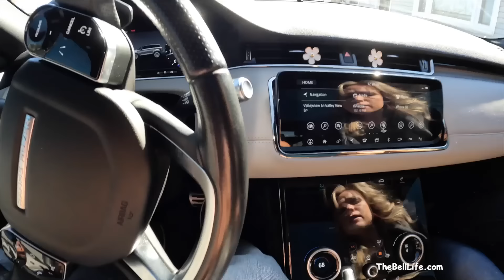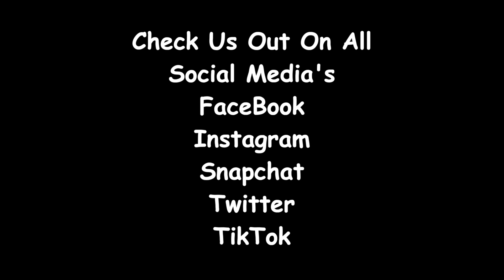Thanksgiving With TheBellLife!!! (Justin Almost Forces Garren To Do Something…)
Hope y’all had a great Thanksgiving with family and friends!